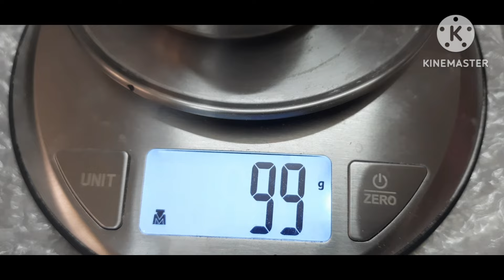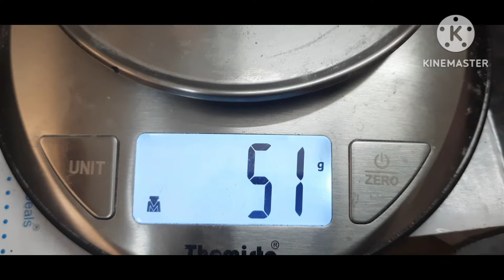ராகி மால்ட் நாட்டு சர்க்கரை பனங்கற்கண்டு சர்க்கரை சேர்த்து மூன்று விதமாக செய்ய முக்கியமான டிப்ஸ் 🧏